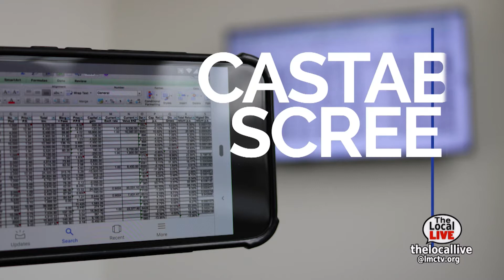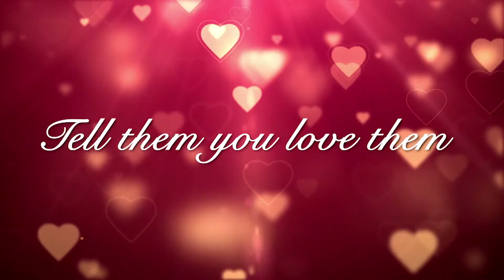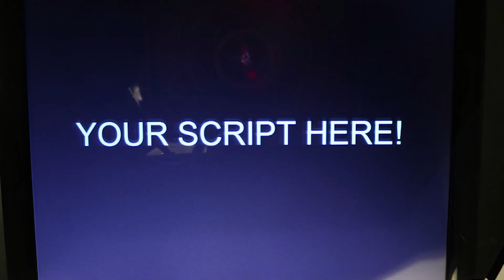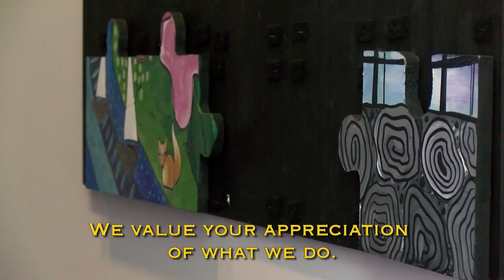Sound Shore St. Patrick's Day Parade - The Local Live #245 - 2/7/19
Get to know a little more about the Sound Shore St. Patrick's Day Parade 2019, see Made in Westchester at the Emelin highlights, catch up on some Larchmont and Mamaroneck news, and more!